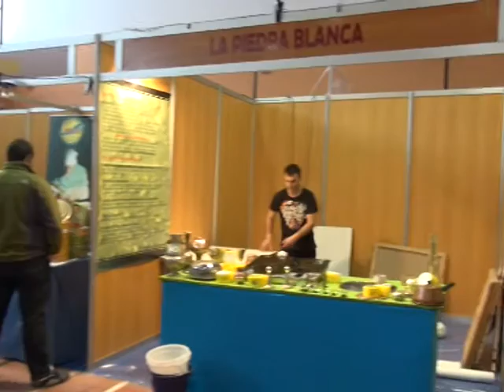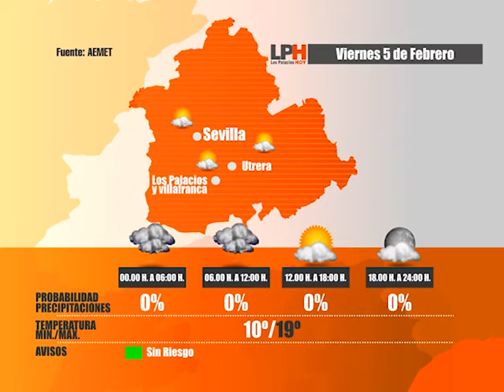LOS PALACIOS HOY 4-02-16